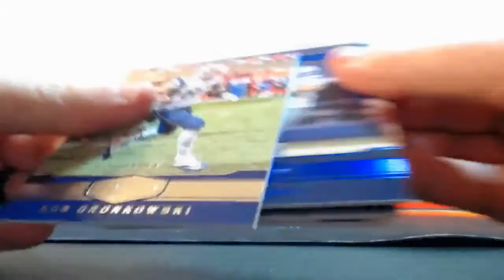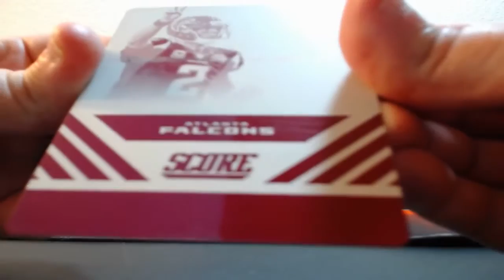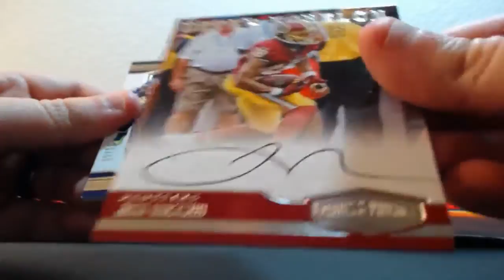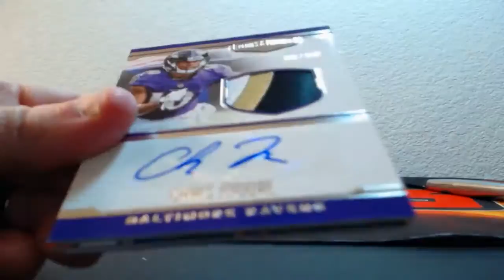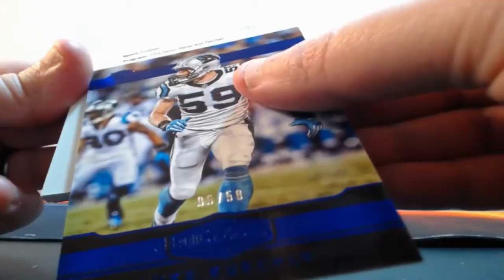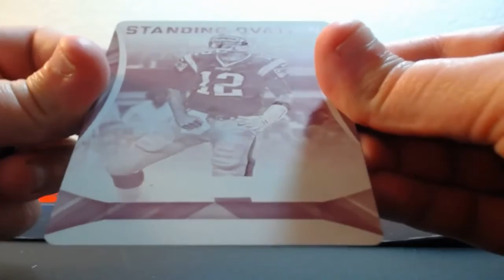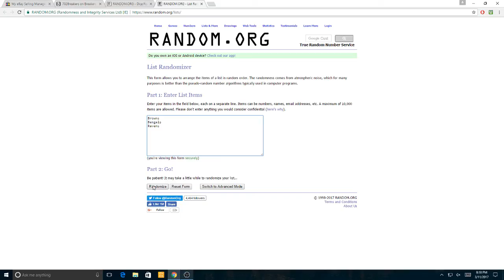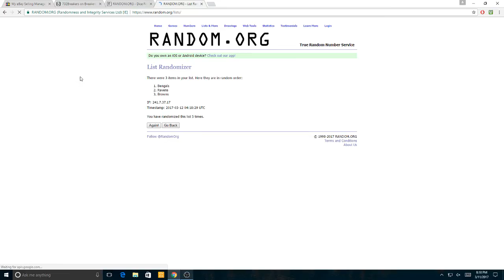03-11-2017 2016 Panini Plates & Patches Football 6 Box 1/2 Case Break PLATE MOJO!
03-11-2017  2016 Panini Plates & Patches Football 6 Box 1/2 Case Break  PLATE MOJO!